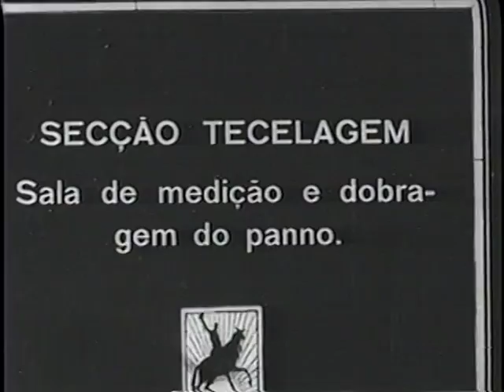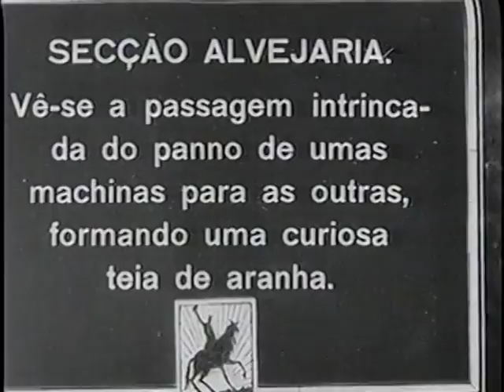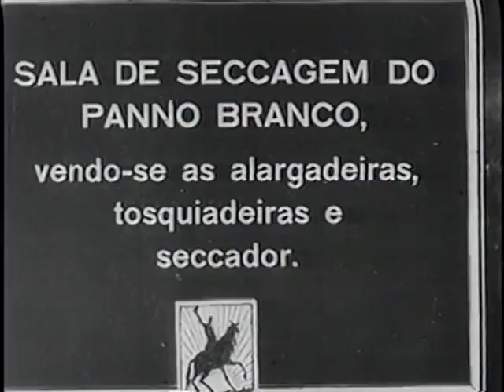Sociedade Anonyma Fabrica Votorantim (S.A.F.V.) | 1922 | Parte 2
Filme sobre os negócios da Votorantim produzido em 1922. Originalmente sem áudio.